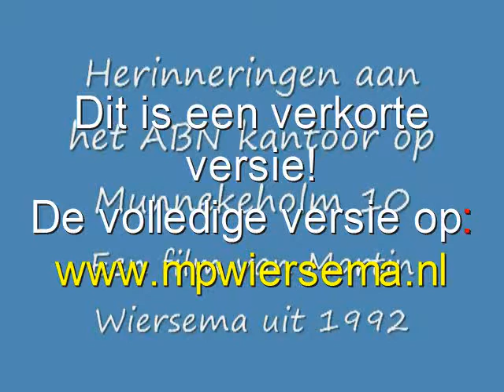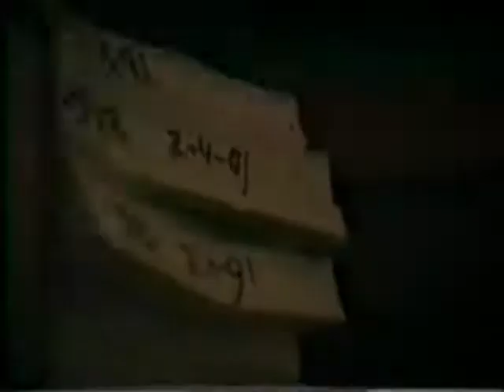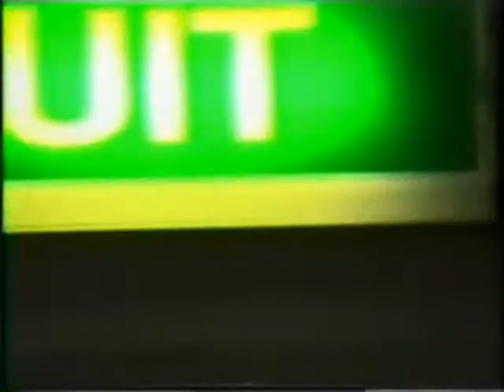Munnekeholm 10 als bankkantoor (9 min. versie)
Munnekeholm 10 in Groningen is tegenwoordig in gebruik bij de studenten van USVA Ze gebruiken het als theater voor allerlei culturele voorstellingen en manifestaties. Slechts weinigen zullen nog weten dat er ooit een ander theaterstuk werd opgevoerd:

Dat van bankkantoor van de ABN! Tot 1992 was het in gebruik als administratieve centrale. In die tijd speelde het fusieproces tussen ABN en AMRO. Een van de uitkomsten daarvan was dat "de Munnekeholm" zou worden afgestoten. Aangezien ik toen zelf werkzaam was op dit kantoor heb ik op de laatste werkdag video-opnames gemaakt ter herinnering aan deze periode. Hoewel er op een laatste dag altijd een wat speciale sfeer heerst, geeft het toch een aardig beeld hoe het er in die tijd aan toeging.
Toegegeven, de sfeer is enigszins lacherig, maar er heerst ook grote onzekerheid over de toekomst, want velen waren nog lang niet zeker van een nieuwe plek op de gefuseerde bank.

Verder is het aardig om te zien hoeveel er in de afgelopen 17 jaar is veranderd:

 . Het roken op de werkplek Men paft er nog lustig op los
 . Er worden nog typemachines gebruikt en tikken op papier is toch anders dan het getik op een PC!
 . Er zijn nog nauwelijks Pcs, te zien, alleen een enkele systeem monitor
 . Het mobieltje ontbreekt nog geheel!

Als maker van deze film kan ik er nog aan toevoegen dat hij in 1992 tot stand is gekomen in twee gedeelten: het eerste in mei 1992 ter gelegenheid van het afscheid van collega Judy, het tweede in november 1992 op de laatste dag dat we op kantoor Munnekeholm werkten als ABN medewerkers, want de administraties van ABN en AMRO waren nog strikt gescheiden, hoewel het concern al sinds september 1991 gefuseerd was tot ABNAMRO!
Ook na verhuizing naar de nieuwe locaties Geulstraat en Stationsweg zou het nog geruime tijd duren alvorens de administraties volledig in elkaar geschoven waren. Pas halverwege 1994 werd deze situatie bereikt Ook in de huidige tijd met alle perikelen tussen ABNAMRO, Fortis etc. (2009) blijkt weer hoe moeilijk het is om al deze systemen op elkaar aan te sluiten. En dan heb ik het nog niet eens over de personele consequenties gezien alle dubbelfuncties. Maar van het eens zo machtige ABN AMRO is weinig meer over. Oud minister Zalm is momenteel bezig er weer iets van te maken. In deze crisistijd vol wantrouwen een hele klus. En ABN Groningen intussen is nog slechts een herinnering, want behalve Munnekeholm is ook Vismarkt 39, ooit een begrip, opgedoekt! Opgedeeld tussen enkele andere bedrijven! Om weemoedig van te worden.

 Martin Wiersema (juli 2009)

NB 1: Aanbevelenswaardig is nog het boek De Prooi van de bekende journalist Jeroen Smit die de hele geschiedenis van deze teloorgang beschrijft

NB 2: Complete video (ca 1 uur) op (tabblad munnekeholm)